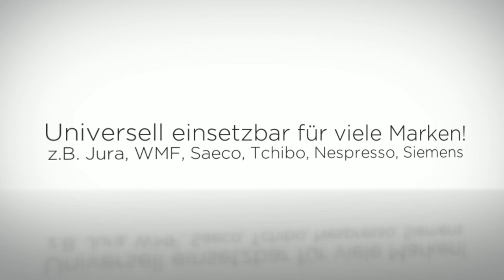Reinigungstabletten für Kaffeevollautomaten, Kaffeemaschinen jetzt bei Amazon kaufen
Reinigungstabletten für Kaffevollautomaten, Espressomaschinen, Kaffeemaschinen, Getränkeautomaten und mehr.

Hohe Qualität, made in Germany. Universell einsetzbar für viele Marken z.B. Jura, WMF, Saeco, Bosch, Siemens, Tchibo, Nespresso, Krupps, Aldi und weitere. 240 Tabletten a 2 Gramm in einer wiederverschließbaren Dose.

Hier kannst Du unsere Produkte  bei Amazon bestellen:

Bei Fragen zu den Produkten hilft ihnen das Ambideluxe Team gerne weiter.